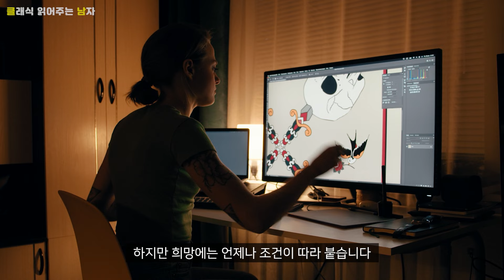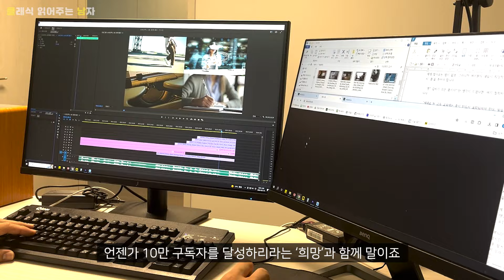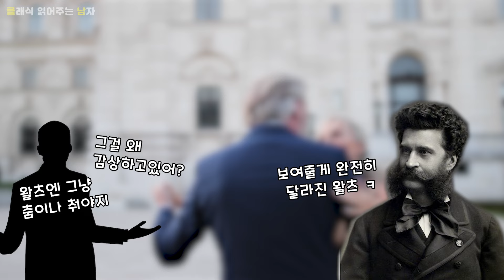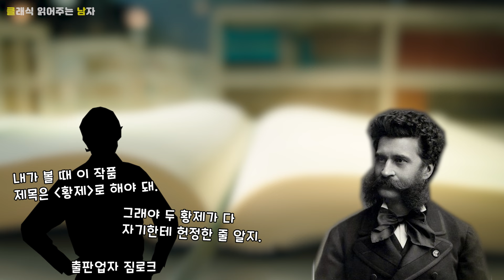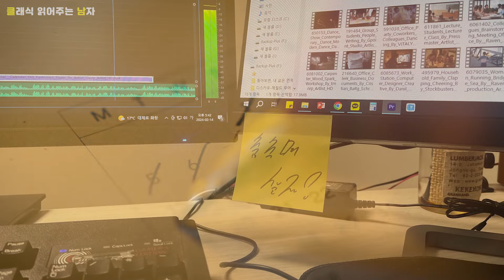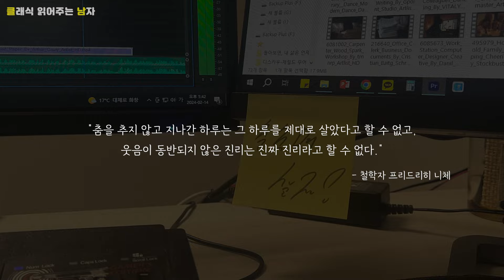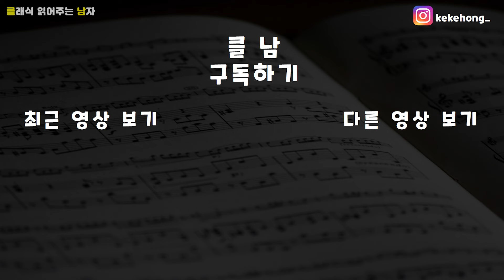클래식 명곡 l 요한 슈트라우스 2세, '황제' 왈츠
1월 1일에 맞춰 업로드하려 했던 콘텐츠..
조금 늦은 감이 있지만, 그래도 꼭 올리고 싶었던
이야기여서 지금이나마 올려봅니다.

구독자분들 모두 어떤 일에서든
즐겁고 경쾌하게, 그리고 품위있게
늘 '춤' 추며 살아가시길 응원합니다!

화이팅!

이 영상은 교육 목적으로 만들어진 영상입니다.